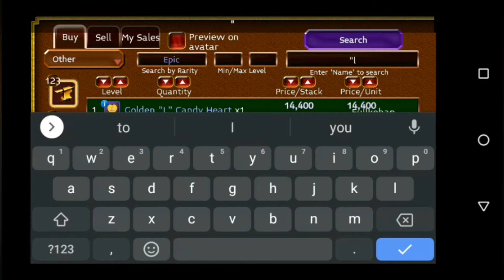How to earn millions lovecraft event?